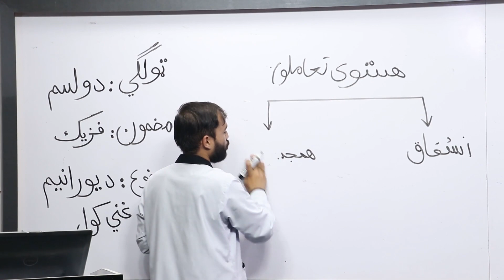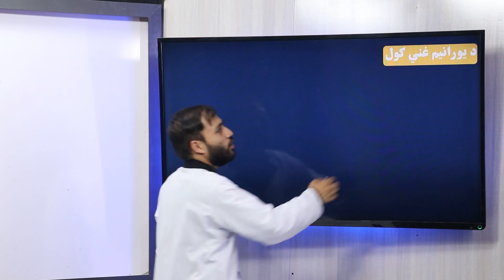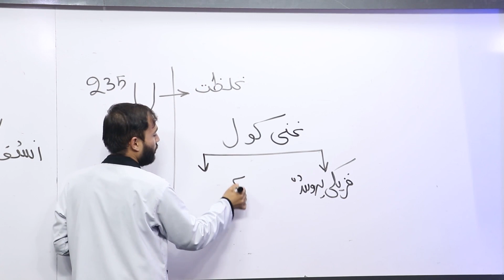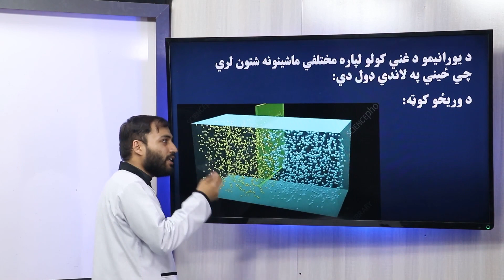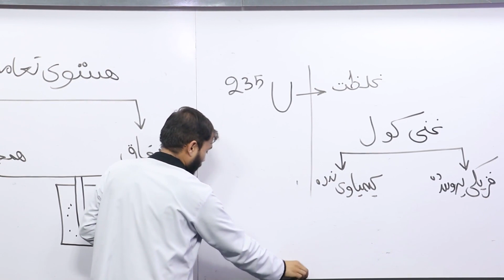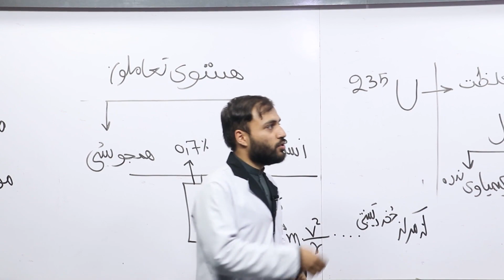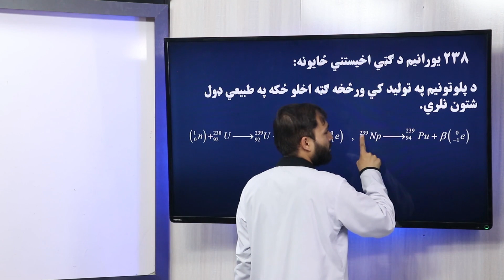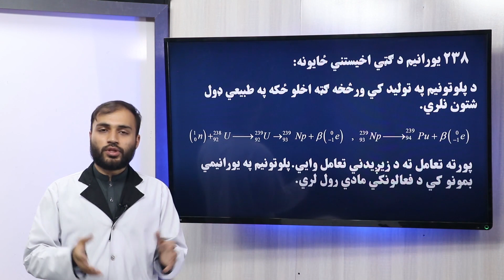57 دولسم ټولګی فزیک مضمون د یورانیم غني کول